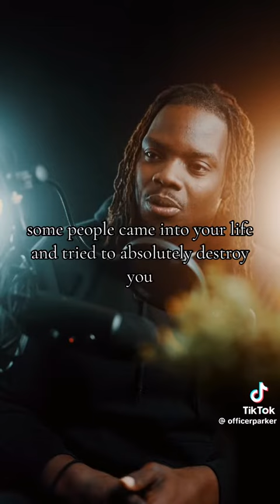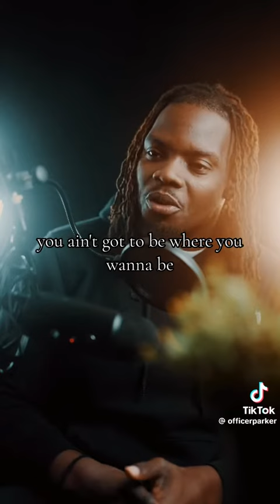Be proud of yourself